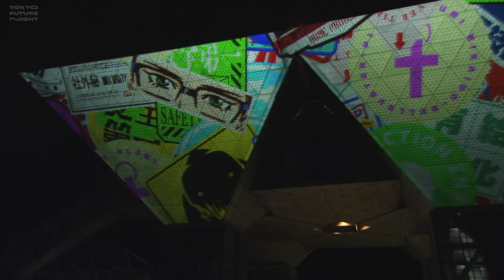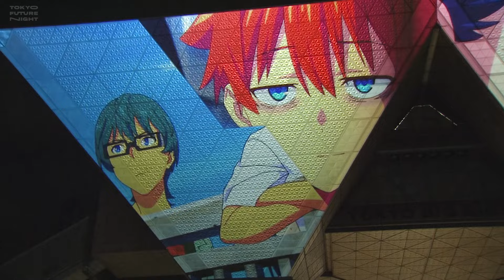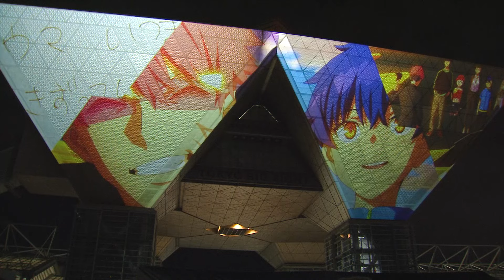【公式】TOKYO FUTURE NIGHT ダイジェスト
2023年11月11日（土）に東京ビッグサイトにて開催された「TOKYO FUTURE NIGHT」のダイジェスト映像です🌟

「TOKYO FUTURE NIGHT」とは、海外に誇る日本のコンテンツ「アニメ」の魅力を、
音楽、プロジェクションマッピングと融合し、世界に向けて発信する新しい夜の光のフェスティバルです🌎🌈

アニメとコラボレーションしたアーティストライブ、プロジェクションマッピング、
クリエイターによるトークショーと見どころ盛りだくさん👀！

‹イベントプログラム›
①ブルバスター (01:28)
TVアニメ「ブルバスター」のオープニング主題歌「トライ・ライ・ライ」を歌う
NORISTRYがライブを披露🎤🎶！原作・中尾浩之とのトークタイムも🤝
〜GUEST〜
NORISTRY、中尾浩之

②グリッドマンユニバース (04:52)
ロングラン大ヒットを記録した、『グリッドマン ユニバース』の見どころを
ギュッと詰め込んだ大迫力のプロジェクションマッピングショー🤖！監督・雨宮哲が制作秘話を語ります⚡️
〜GUEST〜
雨宮哲

③東京リベンジャーズ (07:33)
「東京リベンジャーズ」より、花垣武道役の新祐樹、佐野万次郎役の林勇、龍宮寺堅役の福西勝也が登場🔥
プロジェクションマッピングとともに、名台詞をその場で披露💬！
〜GUEST〜
花垣武道役・新祐樹、佐野万次郎役・林勇、龍宮寺堅役・福西勝也

④オッドタクシー (12:11)
話題のアニメ「オッドタクシー」からは作中二階堂ルイ役として出演し、
エンディングテーマを歌う三森すずこが登場🚕
「シュガーレス・キッス」をアニメ映像に合わせて披露しイベントのEDを明るく彩ります💋！
〜GUEST〜
三森すずこ